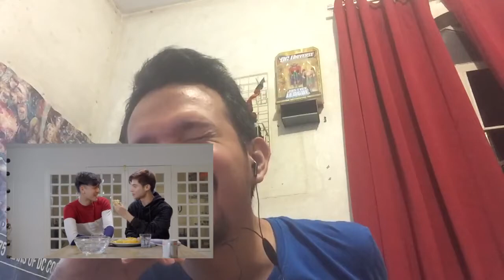French-Pinoy reacts to MyDay ep 10 (X's BL Reaction Video)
X Pacaud here from The BL Wiki! I am reacting to the BL series MyDay, episode 10 starring Aki Torres and Miko Gallardo, directed by Xion Lim, produced by Oxin Films.

Footage used with permission from Xion Lim.

for their section of The BL Wiki on Fandom.com

All copyright goes to Oxin Films. Only used for review purposes.